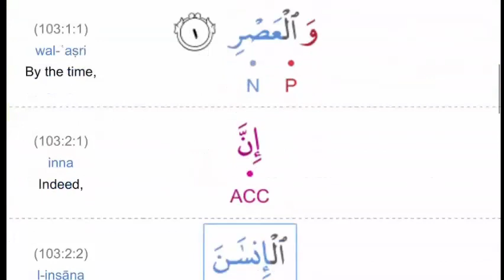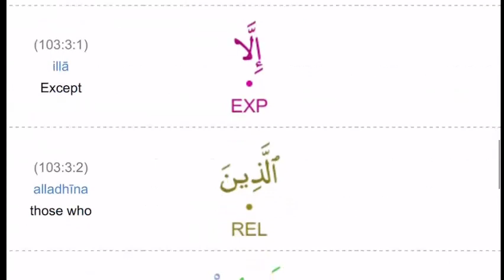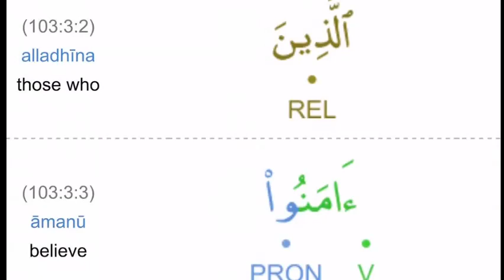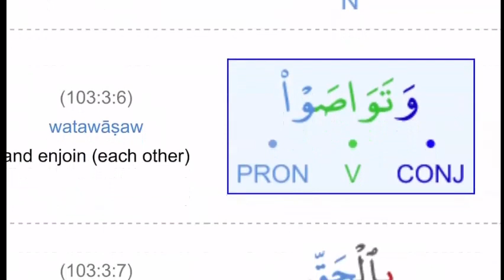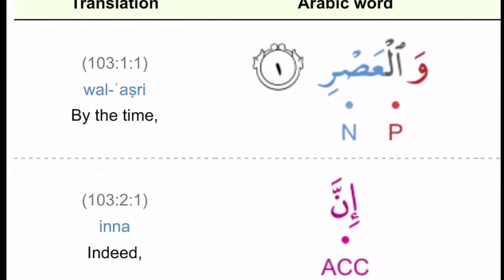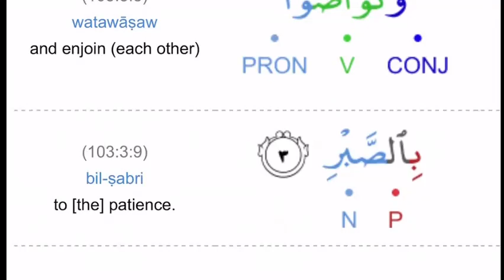103)Surah Al Asr Eng Translation By Dr Zeba Waqar